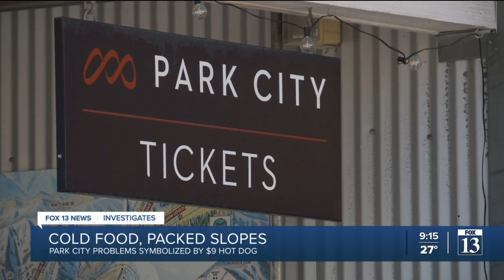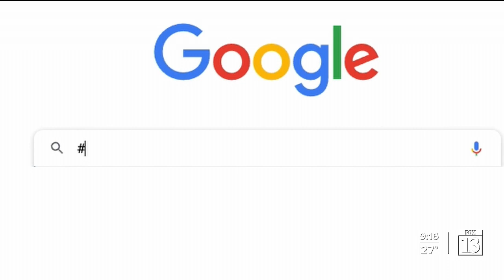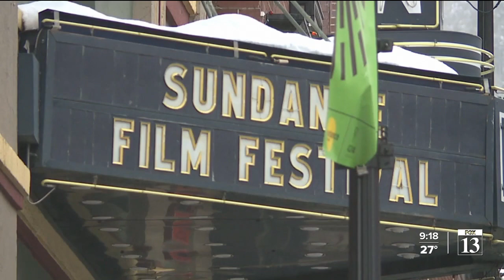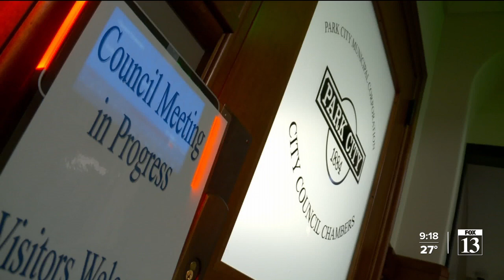FOX 13 Investigates: Skier says cold, $9 hot dog is symbol of mismanagement at Utah resort